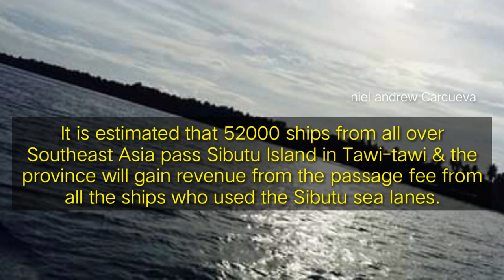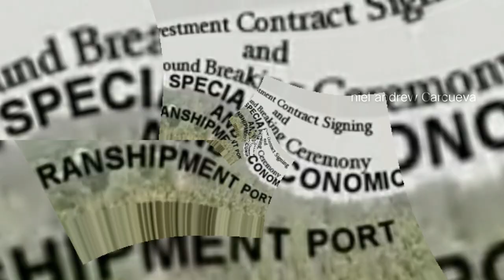Tawi-Tawi, the new Singapore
Developments from Tawi-Tawi Province 🏗 'Tawi-Tawi Special Economic Zone' 🇵🇭

$2 billion USD Tawi-Tawi Special Ecozone and International Transhipment Port Project located at Barangay Kulape, Panglima Sugala, Tawi-Tawi

Status: Groundbreaking Ceremony last March 2019 (Land Clearing)
Possible Income: 50 to 80 billion pesos

Tawi-Tawi eyed as next Singapore
March 19, 2019
 ByJoel dela Torre
People's Journal
TAWI-TAWI in the Bangsamoro Autonomous Region in Muslim Mindanao is being envisioned as the next Singapore.

The province is being eyed as an economic free zone that will transform the island into an investment destination, with a thriving tourism industry.

Mindanao State University professor Sajid Omar Adil said that after 15 years of planning, research and studies, it could be a dream come true for the people of this peaceful province.

Last Monday, Chinese investors from Hong Kong joined PDP-Laban senatorial candidates former Senate President Aquilino “Koko” Pimentel and former Presidential Political Adviser Francis Tolentino in leading the groundbreaking for the Tawi-Tawi Economic Zone and the Tawi-Tawi Transshipment Port.

The economic zone will rise near the coastlines of Bgy. Kulape, Panglima Sugala while the Transshipment Port will be built in Bongao town, which is among the island chain that covers the Sibutu Passage or the main passage of sea vessels in the Southeast Asia.

According to Prof. Adil, more than 52,000 foreign vessels pass by the Sibutu Passage yearly.

Both Pimentel and Tolentino vowed full support for the project they described as beneficial not only for the people of Tawi-Tawi but also for the country as it stands to raise annual revenues from P50 billion to P80 billion aside from generating thousands of jobs for Tawi-Tawinians, who for decades have relied as a source of livelihood on small-scale businesses and barter trade.

Prior to the ceremonial groundbreaking, a contract-signing was made at a covered court, where the Chinese investors pledged an initial $2 billion or roughly P100 billion for the project.

Pimentel expressed hope that the rise of this economic zone will erase all the impressions of violence in the province triggered by Islamic extremism.

“This is truly a historic occasion because this marks the beginning of Tawi-Tawi’s journey towards peace and progress. This economic zone and Transshipment Port will be an economic game-changer not only in Mindanao but in the entire country as well,” Pimentel said.

The two PDP-Laban senatorial candidates also cited the efforts of former Tawi-Tawi governor Sakidul Adalla Sahali in providing all the necessary documents and requirements for the project to push through.

Aside from being an economic zone and transshipment complex, also included in the plan is to make Tawi-Tawi a tourism “superstar,” with its crystal-clear and tourist-attracting fine beaches.

Tolentino, an urban planning expert,  said the Tawi-Tawi project and expanding more economic zones outside Metro Manila will not only produce a much progressive economy but will also help decongest Metro Manila and ease its traffic problems.

“This is the best thing that has happened in Tawi-Tawi. This project would definitely inspire all other provinces in Mindanao such as Basilan and Sulu to shun terrorism and embrace peace and development. Tawi-tawi is leading the way for Mindanao’s quest for peace, “ Tolentino said.